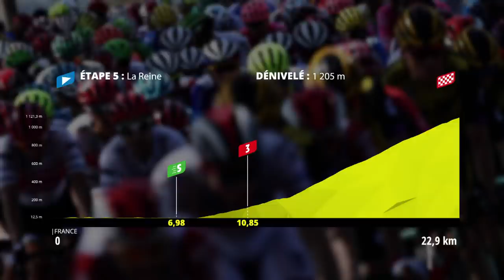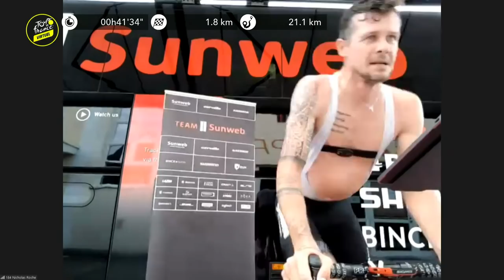Virtual Tour de France 2020 - Live Stage 5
In the context of a completely unprecedented health crisis in which most cycling events have been cancelled or postponed, Zwift and Amaury Sport Organisation have decided to do something useful together and create the very first virtual Tour de France. It will be the starting point for a strong solidarity campaign around cycling.

During the first three weekends of July 2020, men’s and women’s professional races will be organised as part of virtual stages of the Tour de France. Continuing on from the major increase in cycling at home in recent months, cycling lovers from all over the world will also have a chance to ride the Virtual l’Étape du Tour de France on the same weekends.

All events are organized in aid of five global charity partners.